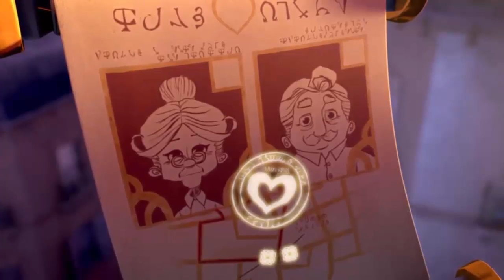Yildiray Pinarbas - Heart (Official Music Video)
Steam & Download

Follow Yildiray Pinarbas

Follow Retro Recordings

Video created by Simon Bau, Clémentine Choplain, Marie Ecarlat, Benoît Huguet, Julien Soulage.